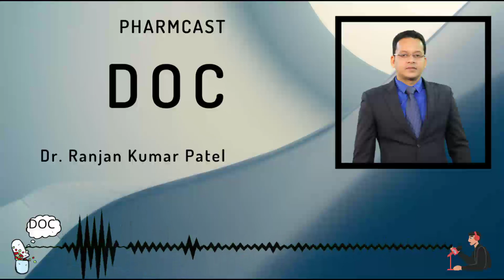PHARMCAST 34 by Dr Ranjan Kumar Patel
PHARMCAST by Dr Ranjan Kumar Patel

I have started this series of podcast, which i fondly call as pharmcast, as we will be discussing mostly about pharmacology.

Every day you do active learning in the form of video lectures, notes, Q banks etc. To broaden the horizon of learning i have decided to add passive learning as well.

So when you are done for the day or tired in between your study hours, you can just plug in your head phone, start the pharmcast and let the passive learning follow.

Every day we will be discussing 5-6 drugs of choice and some related information to them.